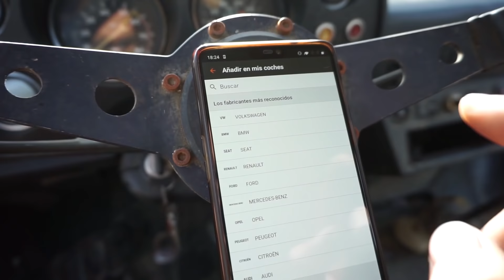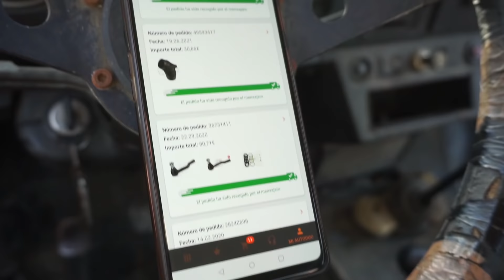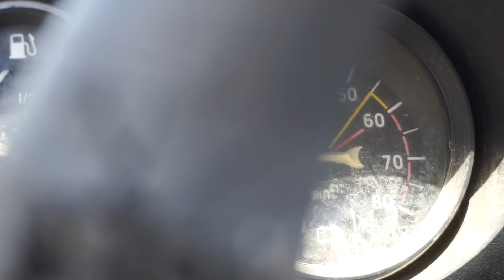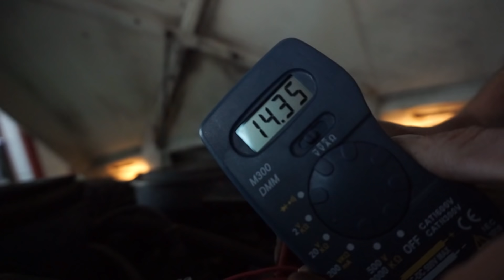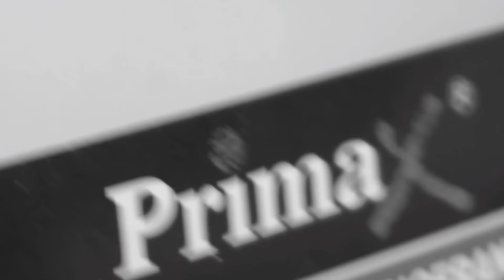HE COMPRADO UN TODOTERRENO RUSO ABANDONADO! Y me encanta! 😍 | NACHO DRIFT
Después de mucho, mucho tiempo!!! Ya tengo un todoterreno como dios manda, bueno casi jajaja, estoy muy ilusionado con éste cacharro ya que lo vamos a modificar para que suba el monte como es debido! Además nos van a echar un cable para poder hacer todo el proceso en vídeo!

¡VIVA EL DRIFT!